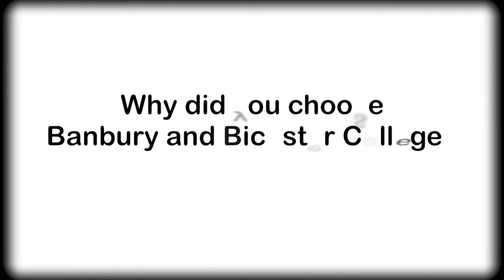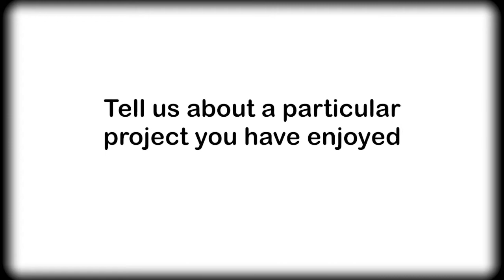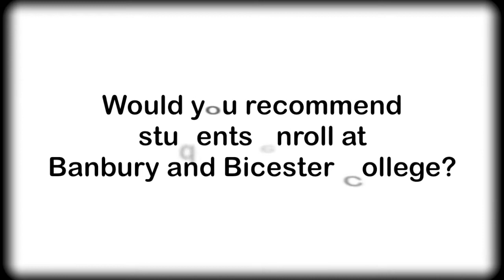Graphic Design at Banbury and Bicester College